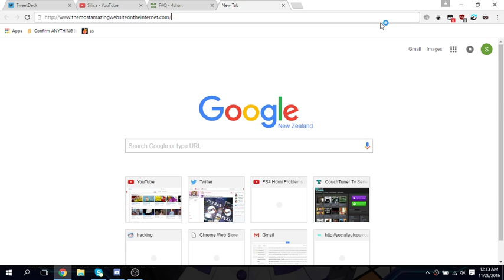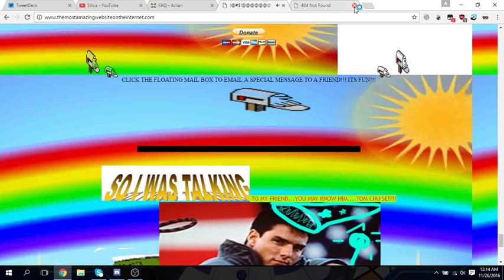the most amazing website on the internet.com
WARNING 90's INTERNET